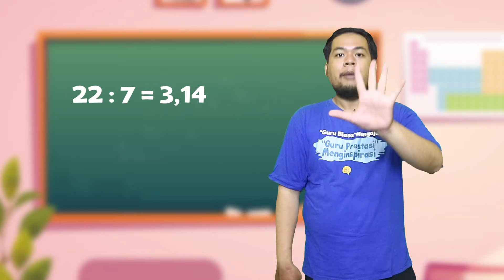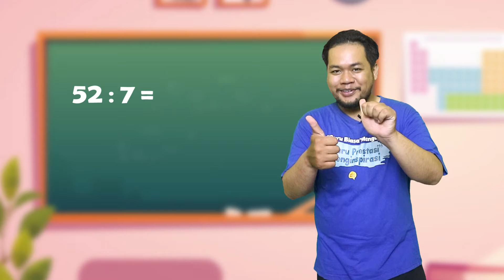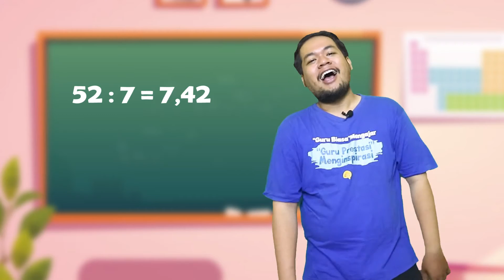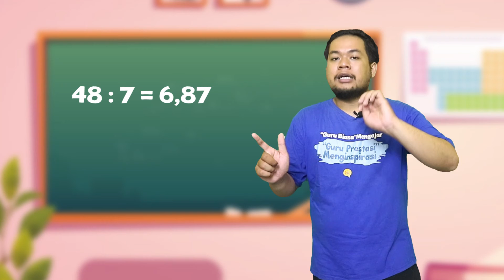TRIK CEPAT Mengerjakan Pembagian 7 dengan JARIMATIKA (Pembagian sisa/koma)